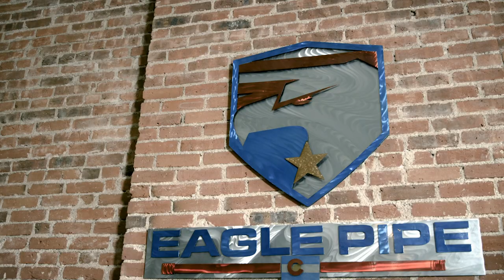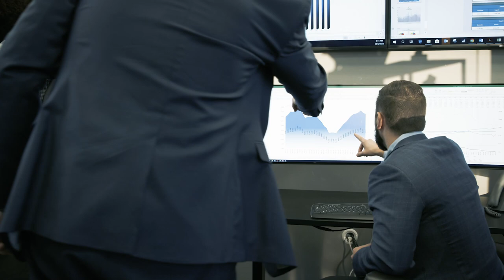Eagle Pipe Corporate Video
Eagle Pipe is a cutting-edge full-service distribution company supplying tubular products as well as a wide variety of equipment and services to the Upstream, Midstream, Municipal & Industrial industries. We stock and distribute a full-range of OCTG, Line Pipe, Poly Pipe (HDPE), Concrete Pipe, PVC Pipe, Valves & Fittings, as well as associated products and services. Since the company's formation in 2013, Eagle has achieved market-leading growth and been named one of the 5000 Fastest Growing Companies in America by Inc. Magazine.